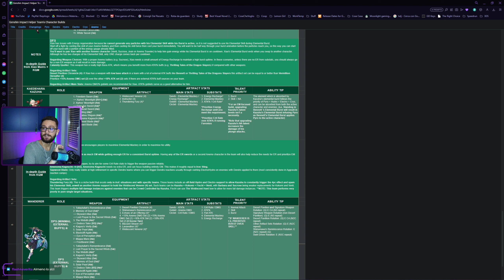Io, Kazuha C2 e un CENTINAIO di Pull.